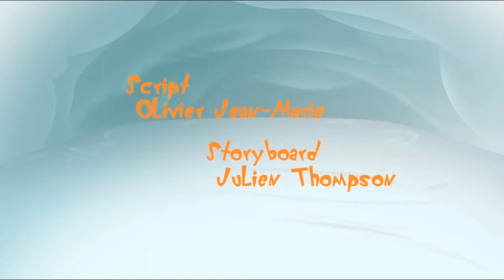Oggy and the Cockroaches 🌏 🗺️ Oggy's shadow (S04E12) Full Episode in HD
After an umpteenth fight with the roaches, Oggy tears his shadow! His shadow sulks and pulls away from him, decides she wants her independence. Oggy is going to have to bend over backwards (and sideways, and forwards…) to get her to come back…